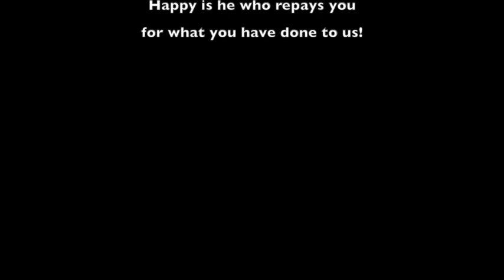Happy is He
An awkwardly-out-of-context Scripture song, Psalm 137:8,9. By Ken Read. In honor of Professor Dan Dyke, esteemed teacher of Old Testament at Cincinnati Christian University.